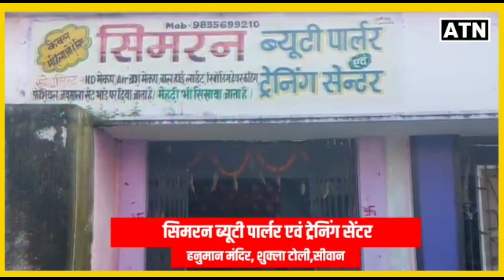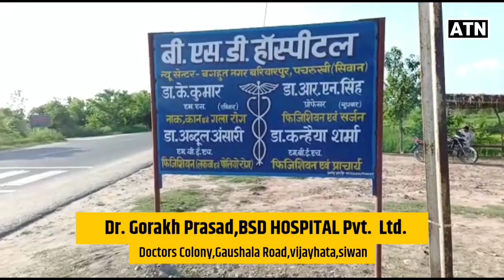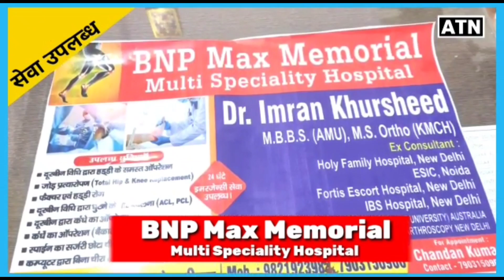हिना साहब के राजनीतिक भविष्य पर क्या बोले,जदयू नेता नजमुल होदा? ATNLIVE.IN